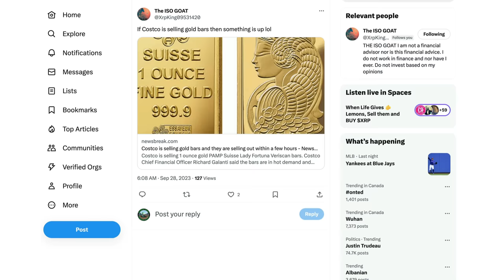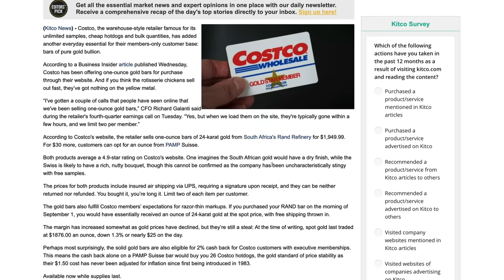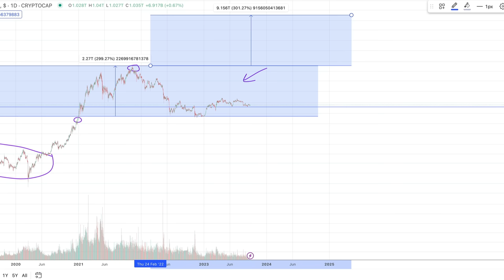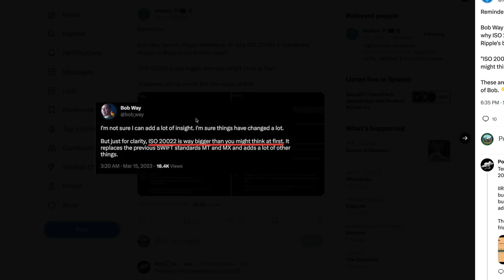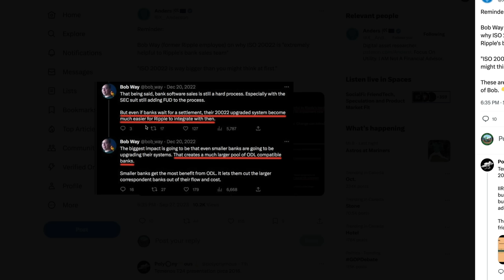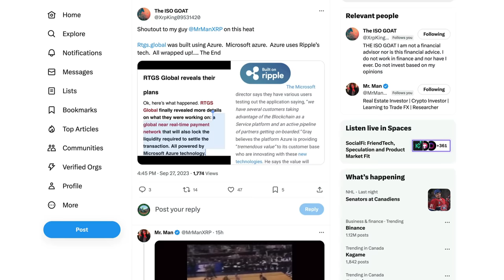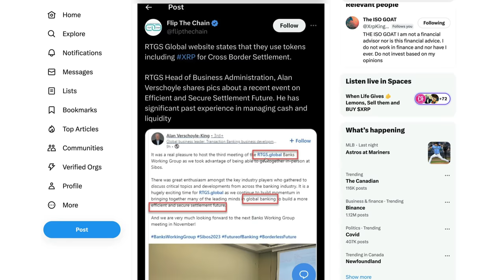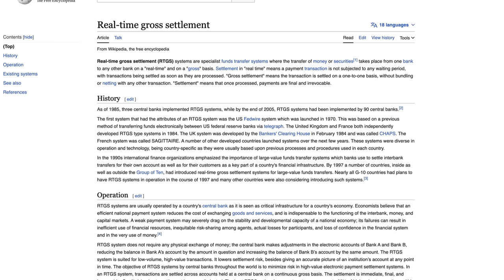Ripple XRP: Can This In-Sample/Out-Of-Sample Really Predict XRP Returns? & XRP Usage In RTGS Systems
XRP • rByfVCCvLDaScip6kztPFYCZ9oztPKqP3b
BTC • bc1q8zamhnwczhd3ywe3yztpsgrw0csqvpsnfvexwg
VET • 0x882f4a16beEDA3bbCF14B93783495f9af893b751
ALGO • RFFUJTCHYB7DHM2VLG5DJDXLP5CKLH4D5XMO4TBNYKMAOL5OVHPSC7QTW4
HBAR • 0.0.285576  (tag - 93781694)